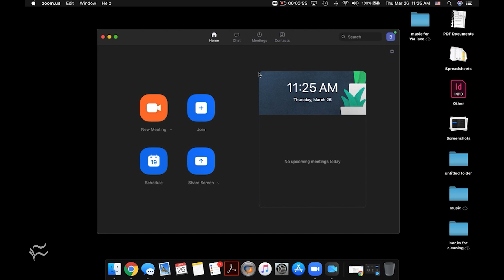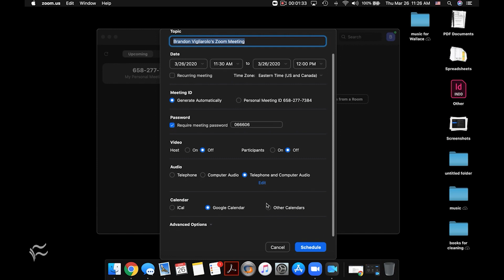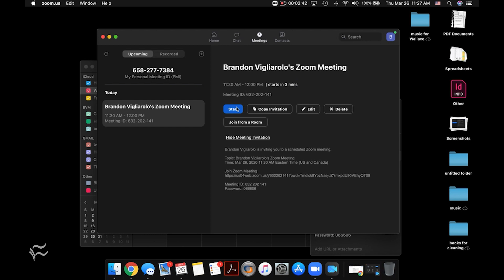How to host a Zoom meeting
Zoom is one of the ways you can stay in touch with coworkers even when you're working from home. Follow these steps on how to host a Zoom meeting.